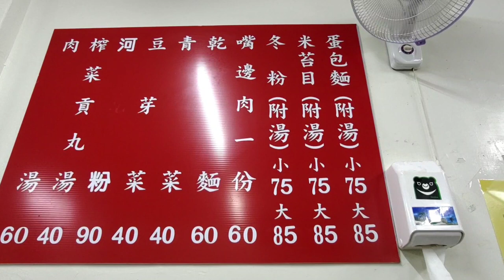今天晚上臨時有事要忙，就沒特別預設低標，明天要拼一點了！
今天晚上因為臨時有事要忙，開手動接單，單量確實有覺得比較少一點，按照之前開自動接單時，同樣的時間自動接單大概會比今天多出個三、四單。

可能要再多測試一段時間看看，多比較一下自動接單跟手動接單是否有較為明顯的差異性。

話說，阿喜蛋包麵的豆芽菜真的好大一碗！才40元，CP值高啊！